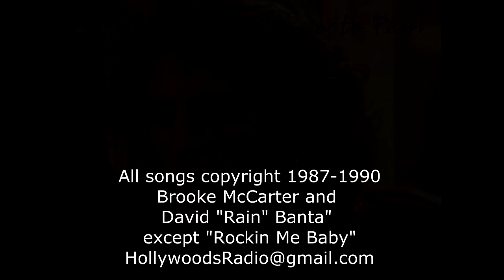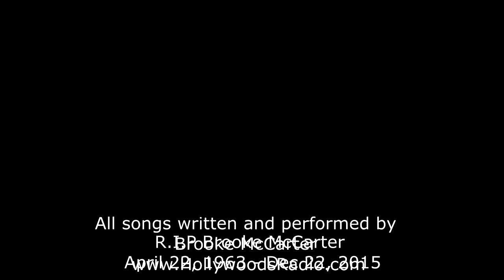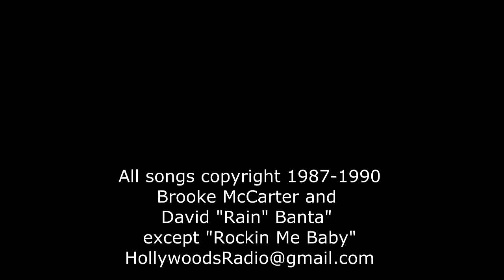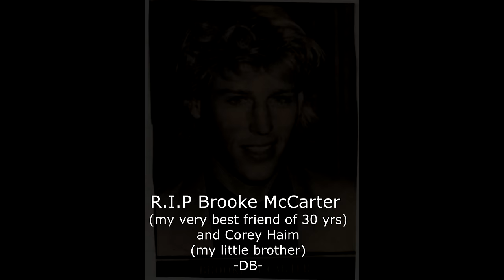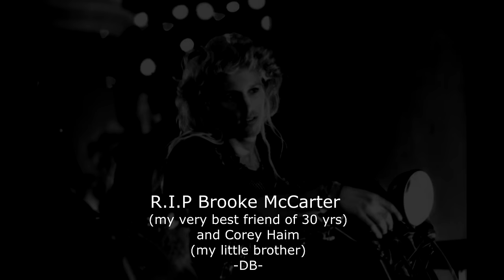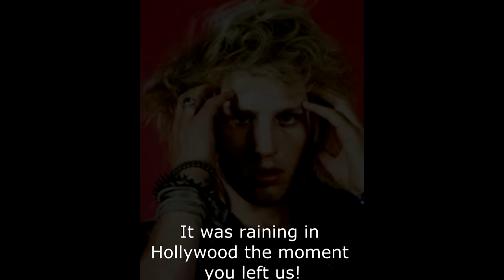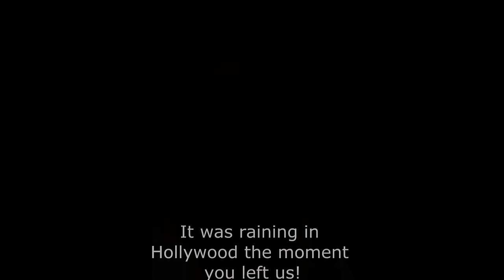All songs written and performed by Brooke McCarter except (Keep o Rockin'"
Music and recordings by Brooke McCarter and David "Rain" Banta